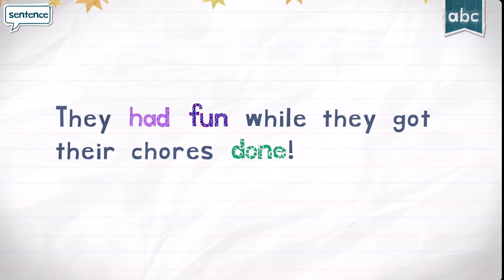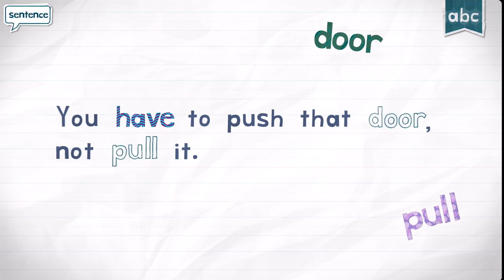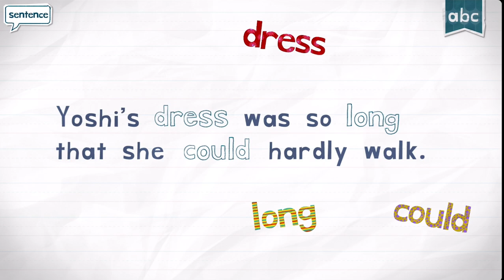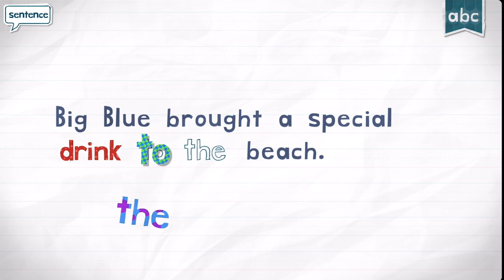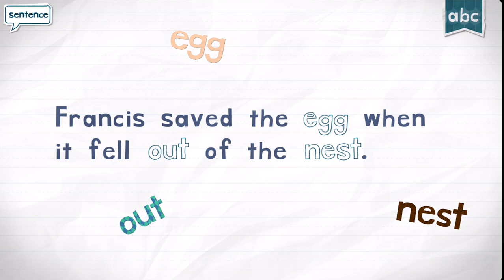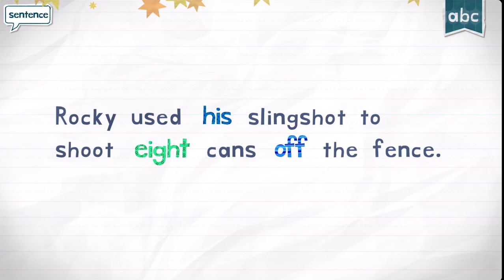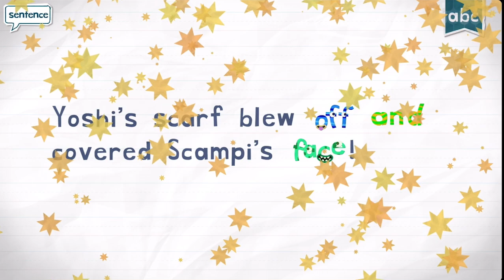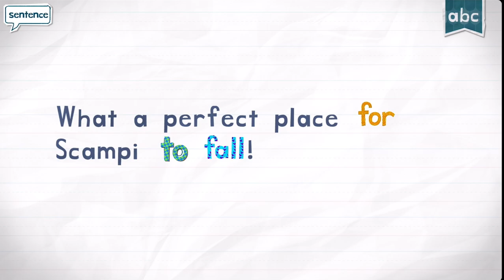LOTS OF WORDS SPELLING WITH ENDLESS LEARNING